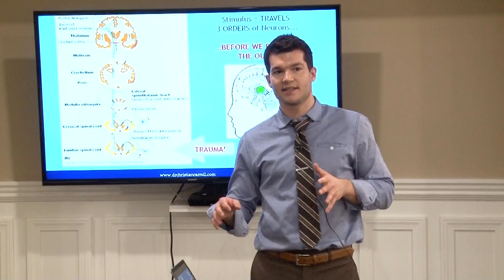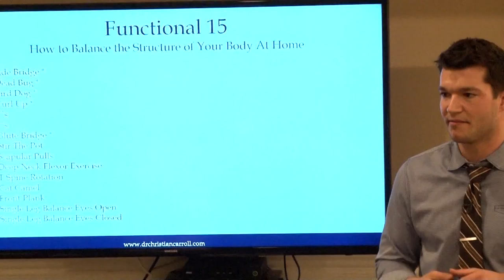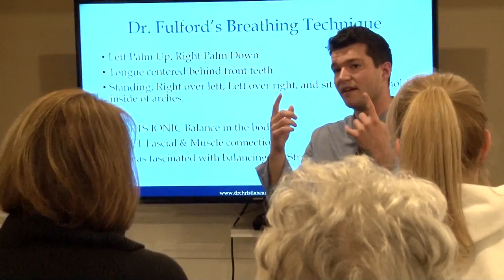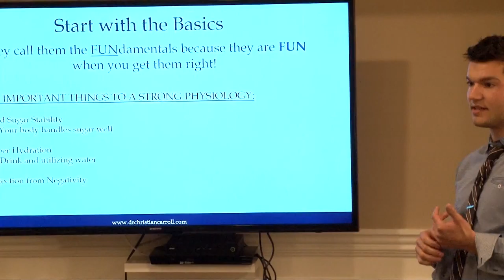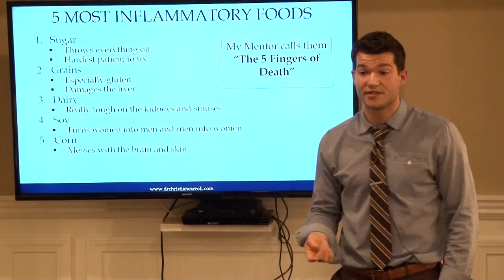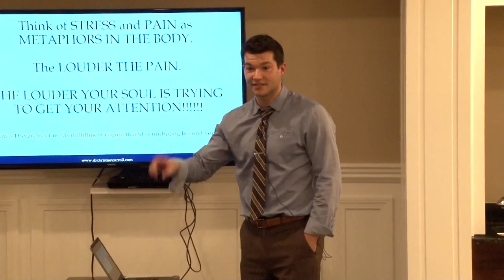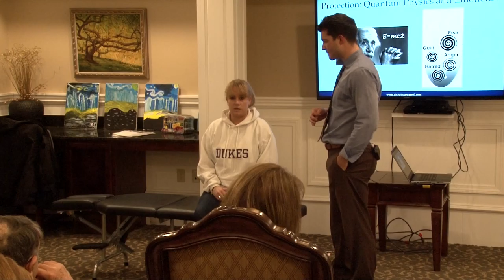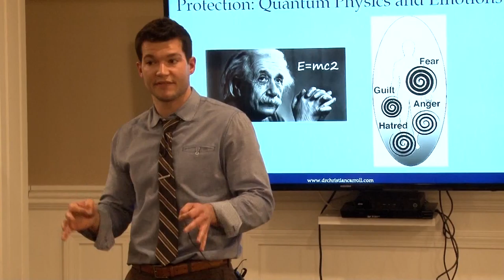Healing Pain Naturally